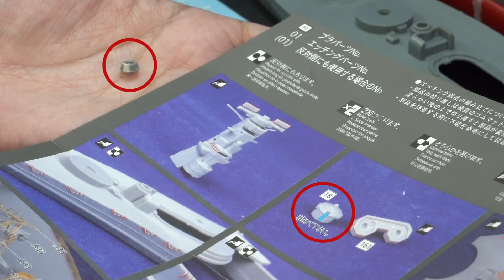戦艦初挑戦で素人モデラー はトラップにハマるのか!? 戦艦大和 Part02 下地処理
モデオの戦艦初挑戦です♪さて色々難関にハマってしまうのでしょうか^^;
フジミ模型、1/700スケール日本帝国海軍戦艦大和
第２回目の今回はヒケ処理、エッジングパーツ取り付け加工など
下地処理の動画になります。

タミヤ　スプレーワークREVOⅡ

‹エアブラシ›
SPRAY-WORK HG TRIGGER-TYPE AIRBRUSH
ノズル口径0.5mm

スプレーワークＨＧエアーブラシ(カップ一体型)
ノズル口径0.3mm

@【モデオの大人趣味チャンネル】Modeler Oyaji